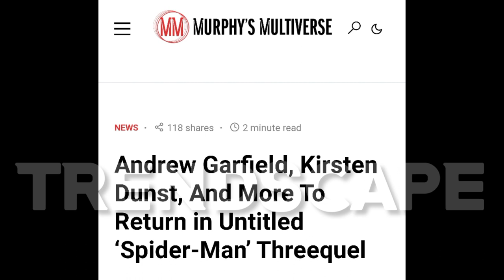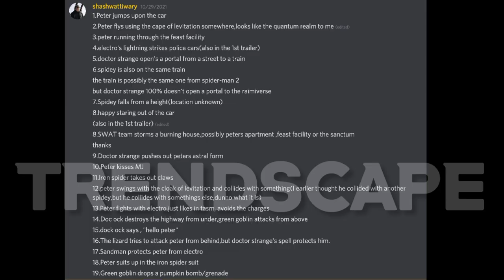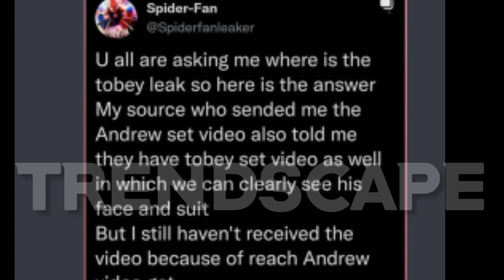NEW ALLEGED SPIDERMAN NO WAY HOME LEAKS | TOBEY AND SANDMAN LEAK FOOTAGE ?!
Hi! I'm TrendScape . On my channel, you will find leaks news and infos about no way home . I love spiderman and sharing everything regarding it  with you is my responsibility.

-Tobey Maguire No Way Home trailer and
-Andrew Garfield leaked scene in Spider-man: No Way Home
Andrew Garfield Leak In : Spider-Man No Way Home
-SPIDER-MAN NO WAY HOME vs SPIDER-MAN Tobey Maguire
-Andrew Garfield Leak!!!
Andrew Garfield Confirmed in Spiderman No Way Home
-Leaked FootageAndrew Garfield leaked set video 8k
-Andrew Garfield 8K Leaked Footage
-Spiderman: No Way Home and Tobey Maguire Cameo
-OFFICIAL LEAKED SPIDERMAN NO WAY HOME TRAILER
-Spider-Man no way home uptades: Tobey maguire & Andrew Garfield in the next trailer!? spiderman​​​​​​​​
-Andrew garfield aka Spider-Man - No way home
-Tobey Maguire Returns | in MCU |
-SINISTER SIX LEAKED FOOTAGE
-SANDMAN LEAK GREEN  GOBLIN LEAK
-Alfred molina interview ,alfred molina doc ock,Alfred molinaNo way home leaks spider-man no way home
- Tobey confirms he's in the movie.  Tobey maguire spider man
- Tobey maguire alleged  leaked audio.
-Tobey Maguire and Andrew Garfield confirmed -spidermannowayhome​​​​ ​​​​
-SPIDER-MAN : NO WAY HOME | TOBEY MAGUIRE SCENE (Concept)
-Tobey Maguire alleged Tobey Maguire Audio: No Way Home leaked
-VENOM 2 OFFCIAL VENOM LEAKED SCENE
-Spider-Man No Way Home Leaked Trailer Clip*TOBY MAGUIRE CONFIRMED*
-TOBEY MAGUIRE in Spider-Man 4?
-VENOM 2 POST CREDIT SCENE LEAKED!

-Spider-Man: No Way Home (Leaked footage of Andrew Garfield!!!) [4k/2160p]
-Spiderman No Way Home (Fanmade)